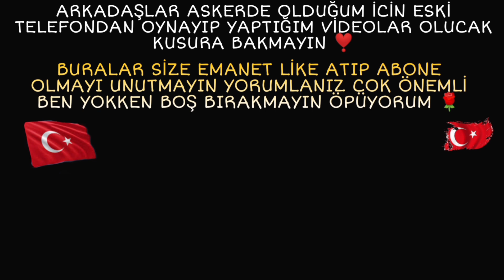ZOMBİLİ MONTAJ - PUBG MOBİLE KOMİK MONTAJ